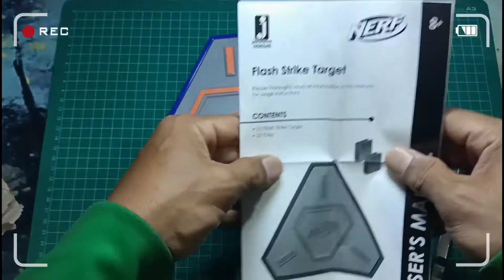NERF UNBOXING & REVIEW | RIVAL XX1500 RoundHouse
Assalammualaikum 🌟
Salam Sejahtera 🥰

To My Channel BERANI RAKAM 👍

[ UNBOXING | REVIEW ]

# NERF - RIVAL Series
Model XX 1500 aka ROUNDHOUSE
Colour RED
90 FPS Velocity
Rotation Chamber
Round Ball Bullet

NERF Flash Strike Targer

RECOMMENDED SHOPEE SELLER :-